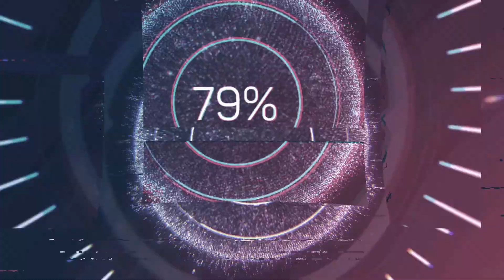GOT : REBEL LEADER SPEARMAN. Infantry POWER. watch and start the series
Ücretsiz Oynamak İçin Please keep watching And don't forgot to Like :) and For more you can follow me in the in-game Chroniclers section. GoTWiC Chronicler : Mhs Eser GoTWiCChronicler​​​​​​​​​​​​ GOTWIC​​​​​​​​​​​​ GameOfThronesWinterIsComing​
          One of the commanders in our Rebel series : Spearman.
As I mentioned earlier, thank you to the rebel leaders who did not leave us alone on the Battle sets. We'll make our character stronger with the materials we get from them ! Choose a formation from the video I have prepared for you and try it. Hopefully it will help. Have fun.